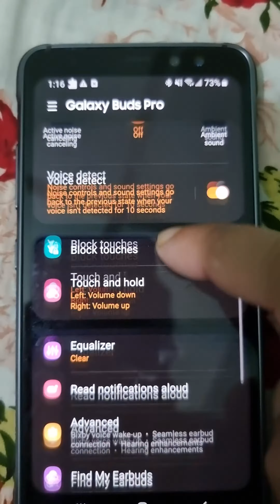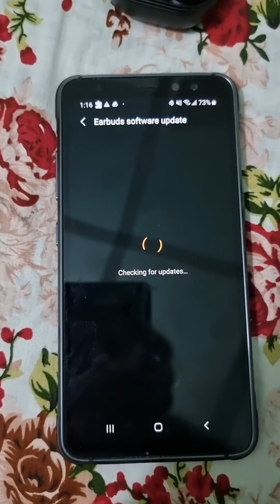Connecting Samsung Galaxy Buds Pro to Your Phone for The First Time: A Step-by-step Guide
How to pair Samsung Galaxy Buds Pro with your Samsung Galaxy phone for the first time. You will need to download Galaxy Wearbale app on your phone to complete the pairing process.

Your feedback and questions are always welcome in the comments section below.
ˍˍˍˍˍˍˍˍˍˍˍˍˍˍˍˍˍˍˍˍˍˍˍˍˍˍˍˍˍˍˍˍˍˍˍˍˍˍˍˍˍˍˍˍˍˍˍˍˍˍˍˍˍˍˍˍˍˍ
ˍˍˍˍˍˍˍˍˍˍˍˍˍˍˍˍˍˍˍˍˍˍˍˍˍˍˍˍˍˍˍˍˍˍˍˍˍˍˍˍˍˍˍˍˍˍˍˍˍˍˍˍˍˍˍˍˍˍ

- Galaxy Station is a participant in the Amazon and AliExpress Affiliate Program, which provides a mean to earn advertising fees by linking where I will get a small commission with no extra cost to you. It will help me to make more videos. Thank you.